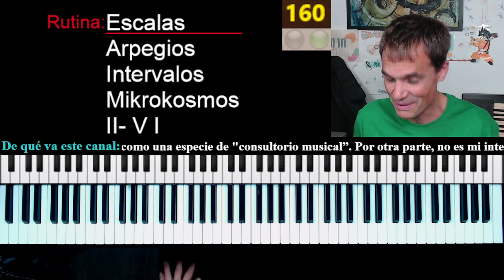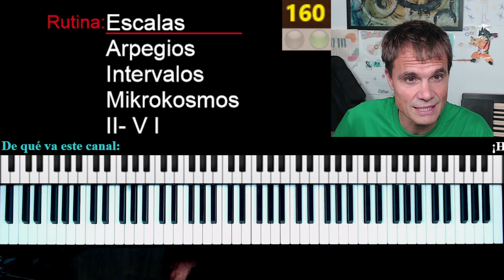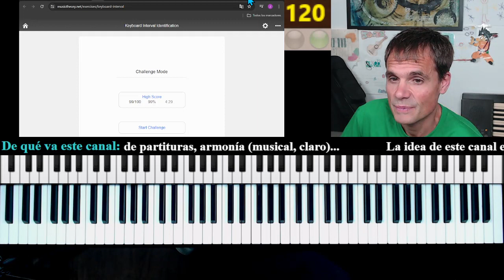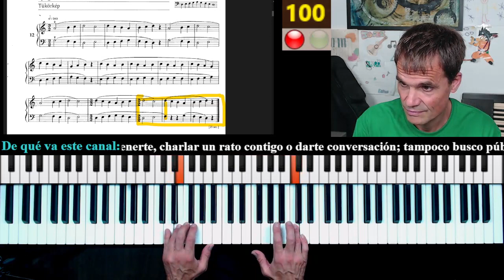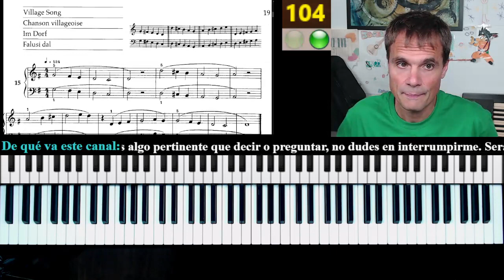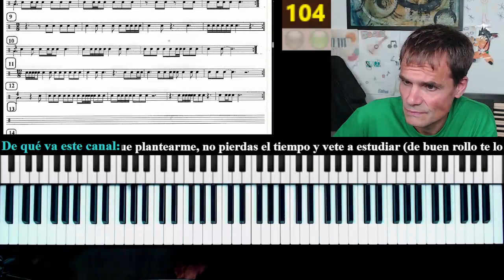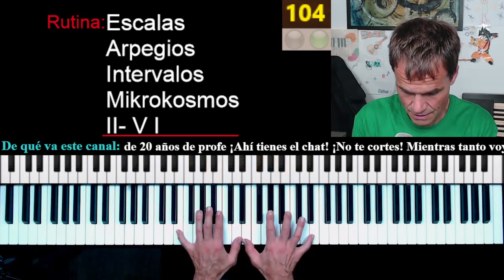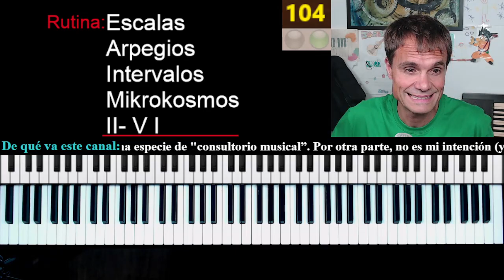PIANO 64ª Sesión de estudio (18/6/24) – El profe también estudia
Hola y bienvenido. Soy profe de música desde hace más de 20 años y comparto mi conocimiento con todo aquel que se pase por mi canal de Twitch mientras estoy emitiendo (miércoles y jueves de 11h a 13h -aprox.-, hora española). Aquí guardo mis emisiones en Twitch donde estudio en directo mientras espero preguntas  sobre música para tratar de darles respuesta. Sed benévolos a la hora de juzgar mis errores, tanto en mi estudio como en mis comentarios y explicaciones que, si bien se sustentan sobre el conocimiento adquirido tras varios años de formación, son improvisados en el momento y los 'lapsus linguae', entre otras cosas, existen

En la sesión de hoy, además de seguir con nuestra rutina de escalas, arpegios… hemos incorporado la lección 16 del Microkosmos de Bartók, a la que nos hemos enfrentado por primera vez “Bartók me confunde”. Por otra parte, nos ha vosotado pochiabf con quien hemos departido sobre polirritmia y la ejecución del compás 12/8

0:00 Bienvenida
1:44 Pasamos al aula de trabajo
2:07 ¡Al lío! Escalas mayores a corcheas (varias octavas a 160bpm)
8:31 Escalas menores sin alteraciones en la nota raíz a corcheas (varias octavas a 160bpm)
10:45 “¿Qué está pasando?”
12:43 Cosas del directo
13:40 (Seguimos estudiando)
14:10 Las escalas que estoy trabajando
15:10 Arpegios sin alteraciones a corcheas  (varias octavas a 120bpm)
17:14 Arpegios quebrados sobre acordes sin alteraciones a corcheas (varias octavas a 120bpm)
26:11 Trabajo sobre reconocimiento de Intervalos en el teclado
31:33 Pasamos a trabajar el Microkosmos
32:52 Sobre la ejecución de la lección 9 del Microkosmos
37:05 “¿En serio?”
43:09 Sobre la lección 15
45:04 “¡Ay, qué sueño!” 1/2
45:42 (“¡Ay, qué sueño!”) 2/2
47:17 Sobre la ejecución de la lección 15 del Microkosmos 1/2
48:20 Sobre la ejecución de la lección 15 del Microkosmos 2/2
50:23 “Bartók me confunde”
52:08 Lección 116 (Lectura a vista)
53:10 Visita de pochiabf
56:25 “Me rompe, aquí, el movimiento paralelo”
57:53 Pregunta de pochiabf, que son varias, de modo que nos centramos en la que tiene que ver con la polirritmia
1:01:12 pochiabf nos proporciona los ejercicios a los que se refiere
1:05:34 “¿Y la pregunta cuál es?”
1:07:16 Acercándonos a la respuesta
1:10:41 La respuesta que buscaba pochiabf ¡Conseguido!
1:12:22 Seguimos con la lección 16 del Microkosmos
1:15:10 Pasamos a trabajar II- V I
1:16:28 Dudas con la digitación
1:25:03 Los acordes que veo (que reconozco visualmente) Vs los que no
1:27:07 “Tocarlo sin tensar manos”
1:28:29 Salimos del aula de trabajo